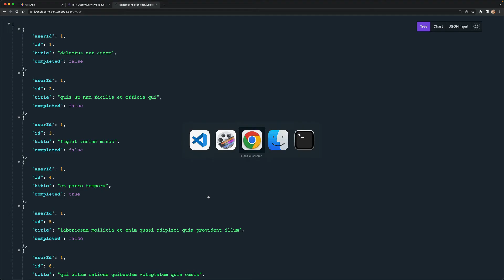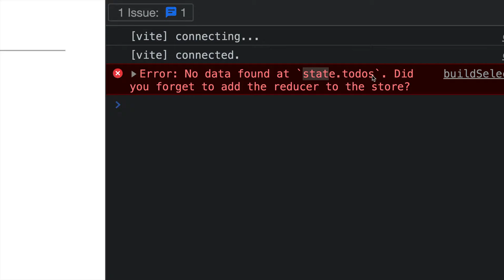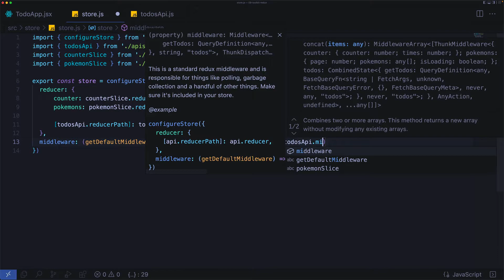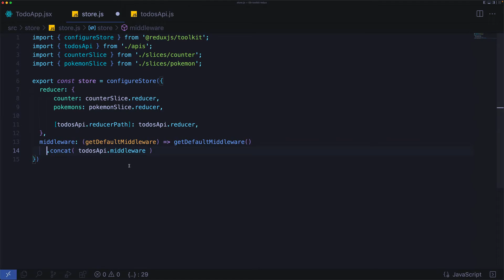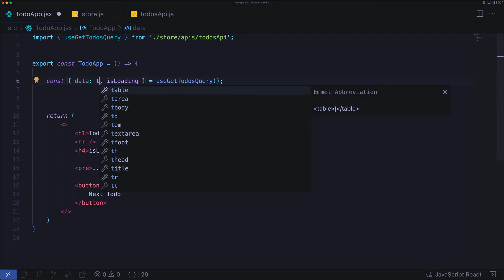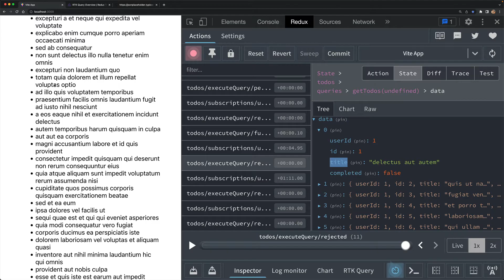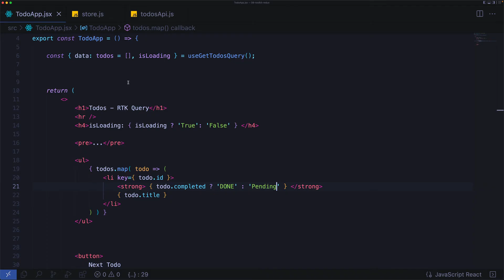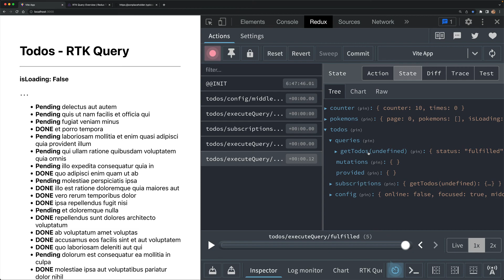12- Consumir el API mediante el custom hook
Esto es parte de mi curso de React de cero a experto que puedes encontrar aquí